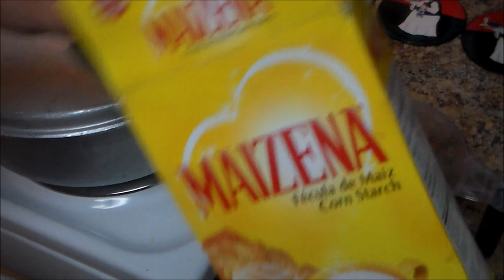Aderezo(Gravy) Facil y Rapido para el Pavo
Reeta del Pavo